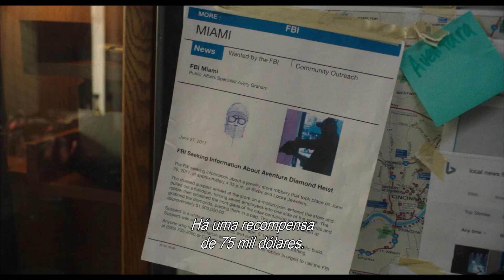Reprisal - Contra Ataque - Trailer Oficial UCI Cinemas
Reprisal - Contra Ataque - Em exibição nos cinemas UCI a 11 de Outubro.

Jacob Tasker assiste a um assalto no banco onde trabalha e decide tentar apanhar o assaltante com o seu amigo e vizinho, James Richardson, polícia reformado.

Jacob investiga o material e o modus operandi do assaltante e tenta prever quais serão os seus próximos alvos.

O assaltante, por sua vez apercebe-se de que um empregado do último banco que assaltou o está a tentar apanhar e retalia, raptando a família de Jacob, o que faz com que não só a vida de Jacob fique em jogo.

Título original: A Star Is Born
Data: 2018; Origem: Canadá, Estados Unidos da América; Género: Ação; 89 Min.;
Realização: Brian A Miller
Argumento: Bryce Hammons
Produção: Emmett/Furla/Oasis Films (EFO Films),Ingenious Media,Kind Hearts Entertainment
Elenco: Bruce Willis, Frank Grillo, Johnathon Schaech, Olivia Culpo, Natali Yura, Tyler Jon Olson, Wass Stevens, Colin Egglesfield, Geoff Reeves, Shea Buckner, Christopher Rob Bowen, Ken Strunk, Tamara Belous, Cameron Brexler, John Dauer, Nicolas Petron